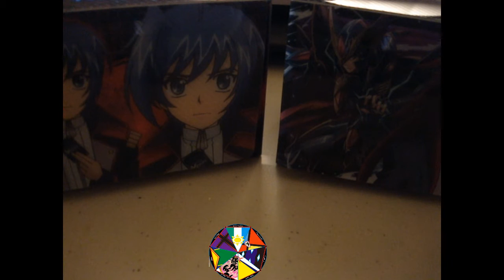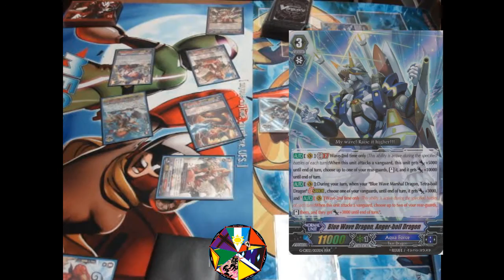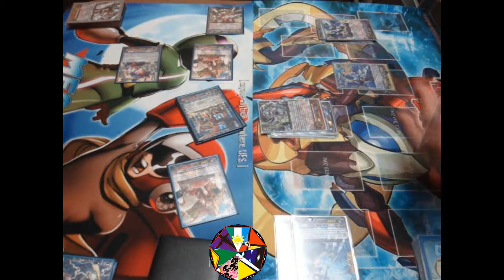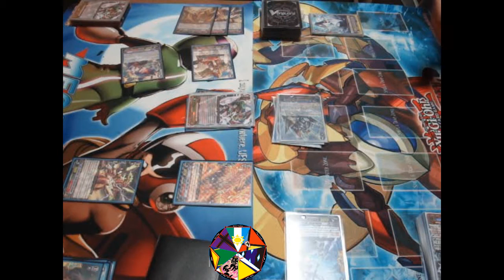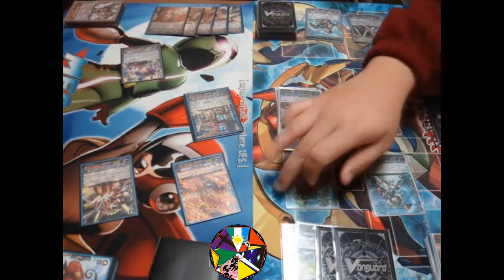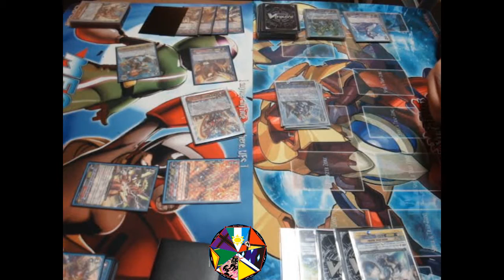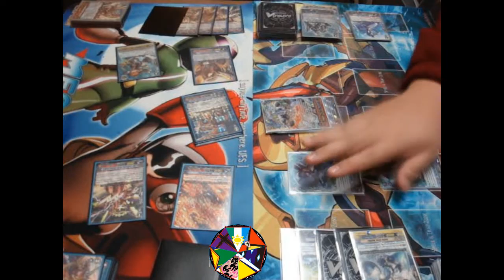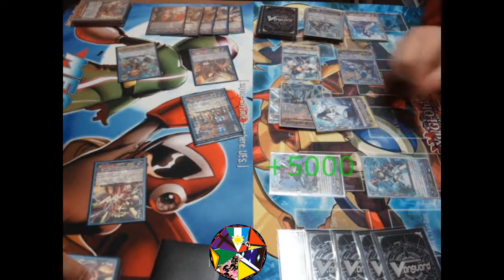Cardfight Vanguard G Eradicator vs Blue Wave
Hey everyone, sorry for the long delay. Been busy with life lately. Here's a fight video between my Blue Wave deck vs my friend's descendent/Gauntlet. Look forward to other vids soon.